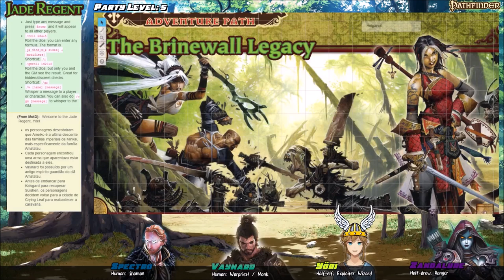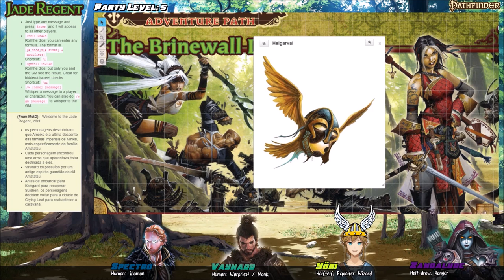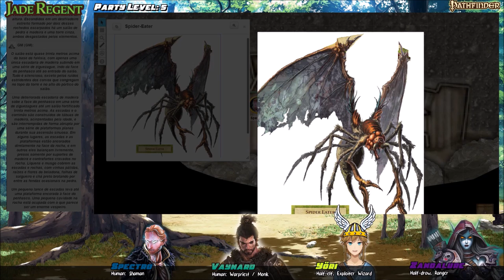Jade Regent - S01E08: Paralisado sim, surpreso nunca! (Pathfinder RPG)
Spectro, Vaynard, Yori e Zandalure decidem investigar a Rimeruners, uma das guildas de comércio de Kalsgard. Porém a guilda é apenas fachada para uma organização mais poderosa: os ninjas Frozen Shadows!

Participantes:
 - Zandalure: Mariana